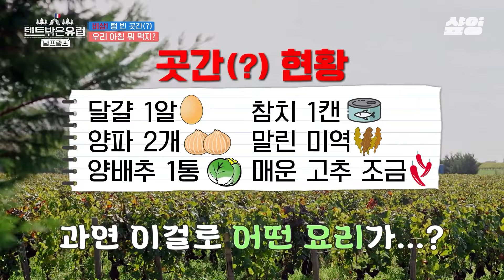[텐트밖은유럽남프랑스] 우리의 구원자... 라미란을 믿습니다🙏 작전명 냉장고를 털어라! 남은 물까지 탈탈 써버림💦